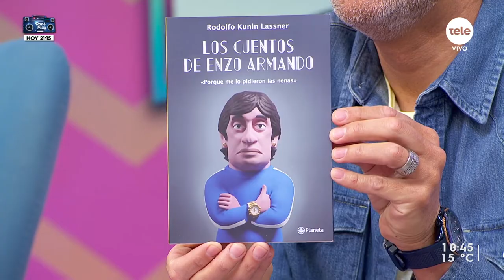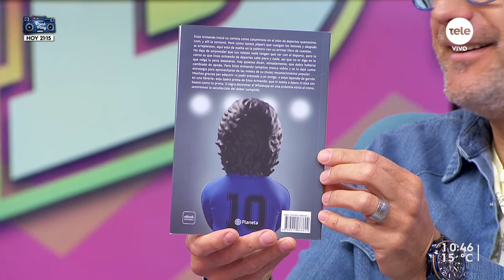Mucho más que fútbol: "Los cuentos de Enzo Armando" ya está en librerías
Rodolfo Kunin es licenciado en Comunicación Publicitaria, docente de creatividad y director creativo de agencias de publicidad. Fue columnista del sitio de deportes quenonino.com donde dio vida a su personaje Enzo Armando: un mix entre Enzo Francescoli y Diego Armando Maradona.